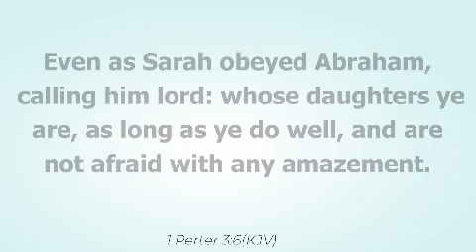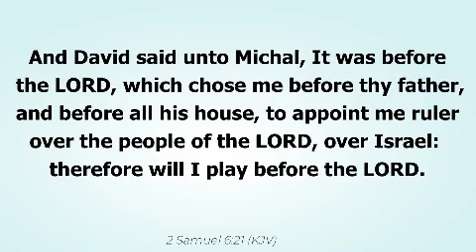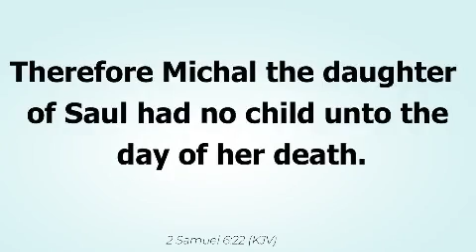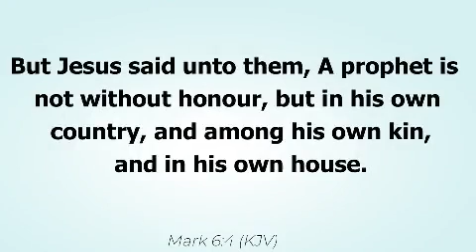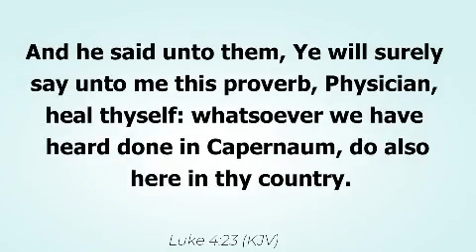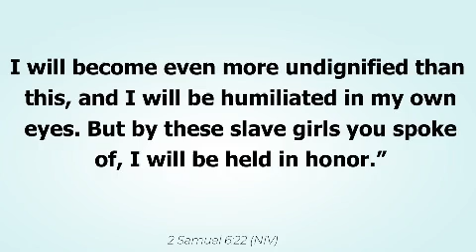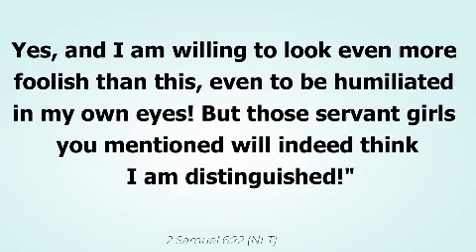HOW TO HONOUR YOUR SPOUSE (Part 4/12)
Believe me, the productivity in your life and marriage can be traced to an honour to your spouse or to the principles that God placed in the home to guide our marriages.

If outsiders sing the praises of your spouse before you do, you are preparing yourself for a weak marriage.

Any words you don't want your spouse to remember for the rest of their lives while married to you can not be used under your roof.

Use words of encouragement, adoration, a lot, and often, in your marriage, invest in rich words, working marriages thrive on rich words.